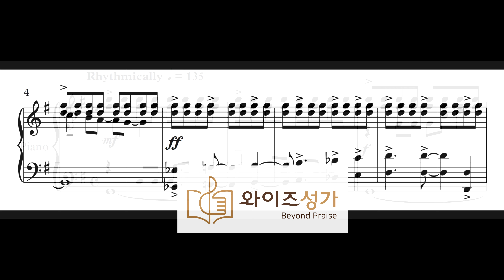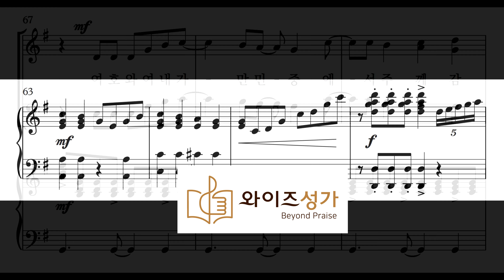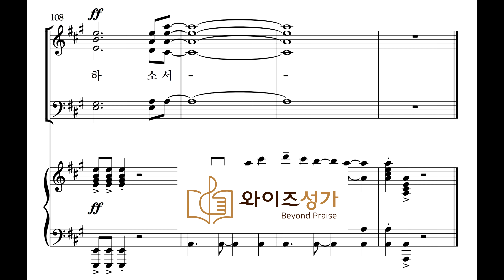찬양 15 시편 108편 (와이즈성가 5집) 소프라노